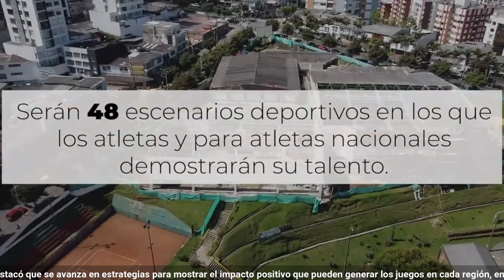Claudia Fernanda Rojas Núñez, Directora Nacional del Programa Legado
Claudia Fernanda Rojas Núñez, directora nacional del programa Legado, destacó que se avanza en estrategias para mostrar el impacto positivo que pueden generar los juegos en cada región, en aspectos como el componente social, económico, ambiental, deportivo, donde se busca que estos impactos positivos prevalezcan en el futuro, se mejoren y se identifique a los responsables de desarrollar la tarea para que perduren en el tiem - Que estos Juegos Nacionales y Paranacionales Eje Cafetero 2023 programados para los meses de noviembre y diciembre sean los Juegos Verdes, amigables con el medio ambiente es el propósito; por eso, el programa legado, proyecta estratégicas y alianzas con entidades y comunidades para desarrollar ejercicios como siembra de árboles, medición de huella de carbono a través de universidades, entre otros para ir en línea con el propósito del Ministerio del deporte.

Journalist and Digital Communicator APi / Especialización en Contenidos Digitales UTADEO, Comunicador en Entornos Digitales (CPVC), Global Investigative Journalism Network, IJNet RED INTERNACIONAL DE PERIODISTAS, Reportero Gráfico, Camarógrafo, Corresponsal, Director Medios: Red Global Press USA/COL (RGPRTv), Todo En Deportes Internacional (TDeportes), Atletismo Mundial "Al Día" (ATMundial).